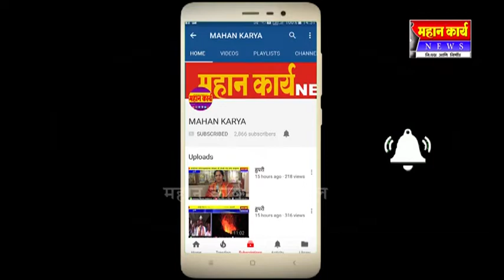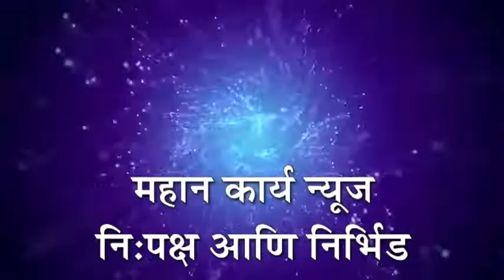❏निपाणी तालुक्यातील पुरग्रस्थांना जिवानावश्यक वस्तूंचे वाटप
❏निपाणी तालुक्यातील पुरग्रस्थांना जिवानावश्यक वस्तूंचे वाटप ; खांडके दवाखान्याने केलं पुरग्रस्थांसाठी औषधोपचार